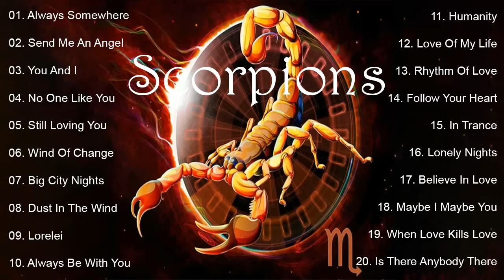Top 20 Songs of Scorpions - Scorpions Greatest Hits Full Album